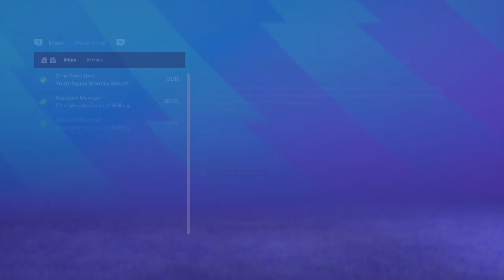FC 24 career mode episode 69